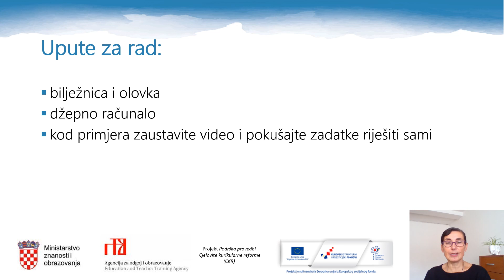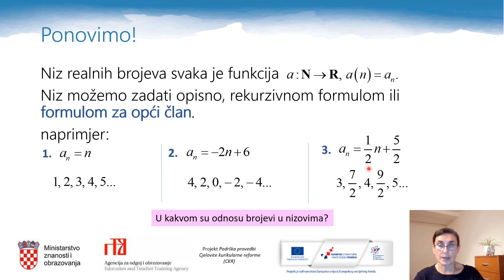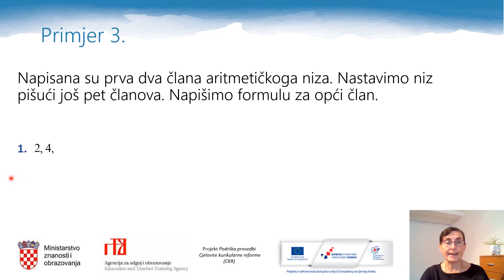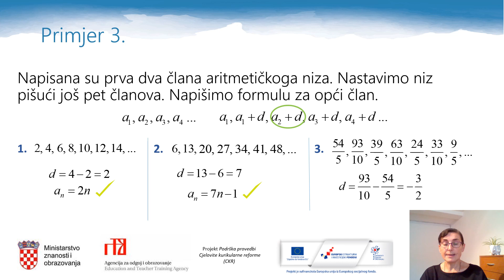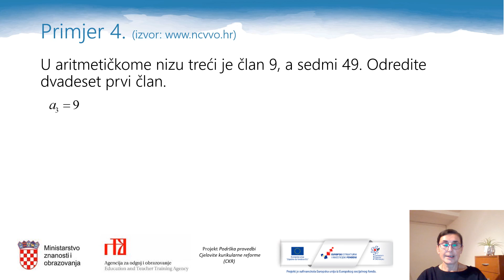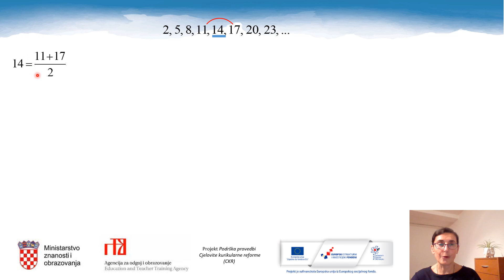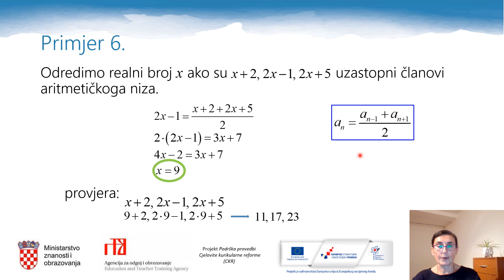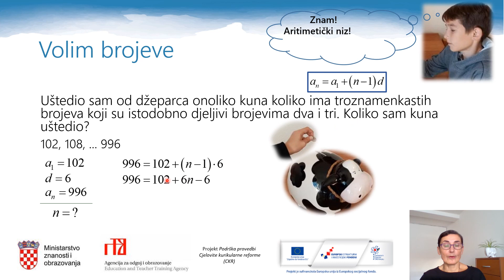Matematika 4.r SŠ - Aritmetički niz, 1 dio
Autor: Jagoda Krajina

Lekcija je zamišljena kao cjelina, ali može se pogledati i u tri dijela:
1. Aritmetički niz
2. Formula za opći član aritmetičkoga niza (14:27)
3. Svojstvo aritmetičke sredine (21:32)